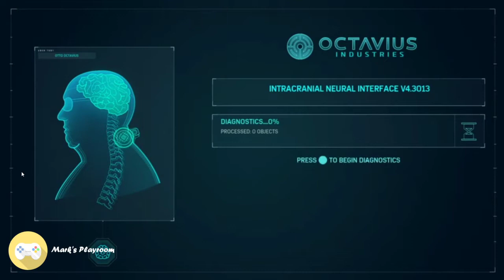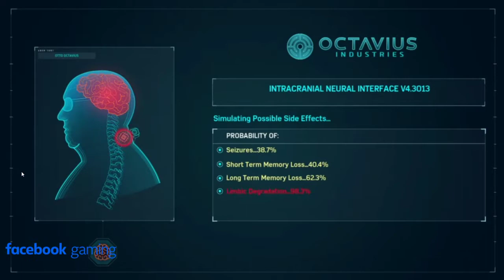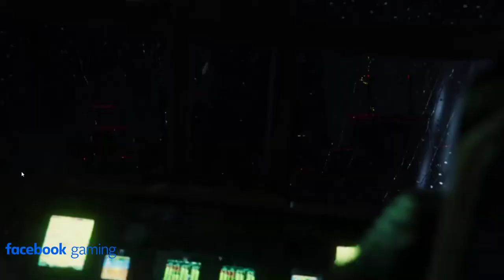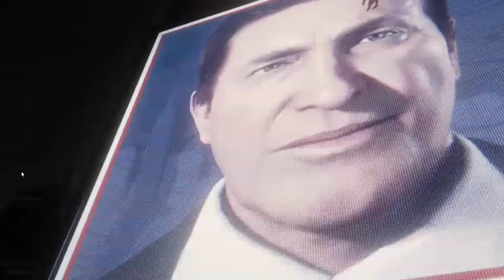Let's Play Marvel's Spider Man #9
Please Like, Follow and Share my Page to view more Gaming Goodness